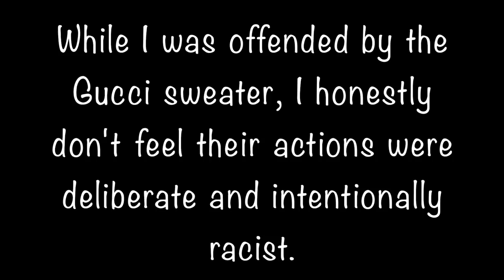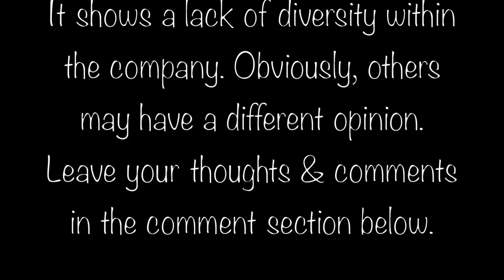REVEAL~GUCCI MARMONT METALLIC LOAFERS | GUCCI CANCELED? | BOYCOTT GUCCI? YOUR THOUGHTS?🤔🤔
Sorry it took me so long to upload this video, but I still wanted to talk about this subject although a bit controversial. Not my usual type of video on this channel, but I decided to "put myself out there". I purchased these shoes maybe a few weeks before the Gucci Balacalva sweater fiasco. I wanted to do an unboxing video revealing them when I first purchased them, but ran out of time. Life got a little hectic so I'm a little behind editing and uploading a few of my videos.

I was personally shocked and offended by this sweater, but I don't think Gucci deliberately and intentionally released this sweater with racist intent.  I think it was more of a poor design choice which indicates a lack of diversity within the company.  I know others may feel differently.  Gucci has apologized and removed the sweater from production and distribution.  The one positive thing that may come from this incident is that Gucci says it will now hire more people of color and it will be a more diverse company.

These are the Gucci 55mm metallic loafers in the color gold(platino) purchased at the Gucci boutique on Rodeo Dr.  I really love these shoes and actually wanted to get another pair in silver but the recent events have me feeing "some kind of way"...

What should I do with these shoes? Are you boycotting/canceling Gucci? Please leave me any thoughts or comments  you may have, but I ask that you please be respectful in the comments.  Lisa xoxo.

or my mailbox
Lisa A.